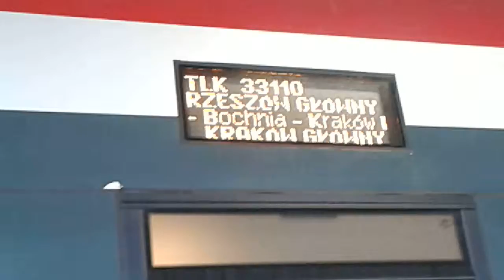Wyświetlacz wagonowy pociągu TLK 33110 Wisłok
Wyświetlacz wagonowy pociągu TLK 33110 Wisłok rel: Rzeszów Gł. - Kraków Gł.